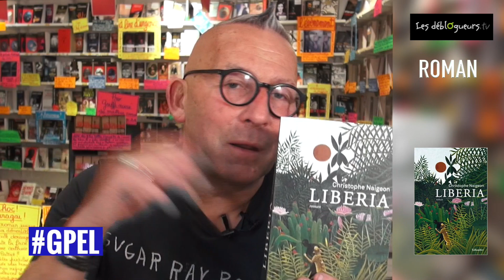(LIVRE) La chronique de Gérard Collard - Liberia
Liberia de Christophe Naigeon aux éditions Tallandier

1807. Westport, Massachussetts. Julius Washington est un jeune Noir, grouillot au New Bedford Mercury. Né libre en 1789 d’une ex-esclave éduquée et d’un marin africain de passage, il rêve de liberté, d’écriture et de navigation. Quand les États abolitionnistes du Nord autorisent ceux qui le veulent de retourner  sur le continent d’où ils ont été arrachés pour y créer une colonie américaine, le garçon n’hésite pas une seconde et s’embarque pour un voyage qui durera 60 ans… Negroland est bien sûr construit autour de Julius et de ses aventures, mais aussi autour des personnages qu’il va rencontrer tout au long de sa vie : le capitaine Paul Cuffee, plus riche Noir d’Amérique, premier et généreux promoteur du «retour» ; Théodore Canot, le négrier français, cynique au grand cœur ; Augustus Vossa, autre capitaine noir, dandy anglais qui milite dans les antichambres de la royauté ; Sinoe Kruman, Africain qui trafique pour la cause de la Suprématie Noire en Amérique ; George Hartwell Cocke, planteur du Sud pour qui l’esclavage est un piège mortel pour les Blancs ; enfin, trois femmes – Liza sa mère, Diana son épouse et Ruth leur fille – complètent cette galerie de portraits qui remet en cause bien des idées reçues. Le retour des esclaves d’Amérique en Afrique, voilà le thème de Negroland, premier nom donné à la terre promise aux Noirs avant qu’elle ne s’incarne sous le nom de Liberia, « pays de la liberté ». Une magnifique fresque de l’histoire de l’esclavage.

Vous pouvez commander Liberia sur le site de la librairie en ligne